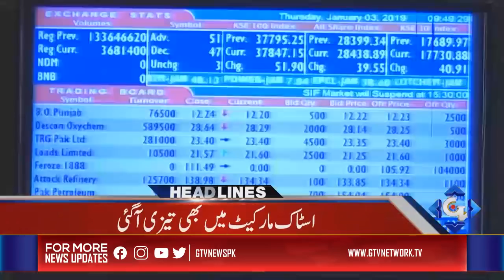Iran is ready to attack the US | 12 PM Headlines 21st June 2019 | GTV News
Iranian forces on downed a US Navy Global Hawk, the first time the high-end spy drone has ever been shot down.

Costing nearly $150m each, the Global Hawk drone is prohibitively expensive - which helps explain why the US military only has 35 of them.

The surveillance aircraft are designed to fly at a maximum altitude of 19.8km (65,000 feet), hoovering up the electromagnetic spectrum, searching for targets and being able to scan an area larger than the size of Greece in 24 hours.

Global Hawk drones, made by Northrop Grumman Corp, are semi-autonomous. This means that once they are given their orders, they can take off to make their way to the target site, complete their mission and return - all without the aid of human intervention.

They are extremely well-suited for wide-area surveillance, making them a very useful maritime deployment - they can fly across the Pacific Ocean without the need for refuelling.

The US Navy has been trialling them and has its own variant, the Triton. Last year, Japan agreed to buy three Global Hawk drones to monitor its expansive territorial waters - an ideal mission for such an aircraft.
The speciality of drones lies in their extended loitering time, which can often be more than a day.

The fact that they are unmanned though means that a country can send its drones into a contested airspace without the danger of the loss of human life and, similarly, the targeted country can destroy the drone without the potential political risk of killing a pilot.

However, the destruction of a high-value US military asset is a sharp escalation in an already highly charged situation, increasing the likelihood of a major military confrontation.

GTV News brings you live coverage of everything you need to know across business, finance, technology, politics, sports and more.